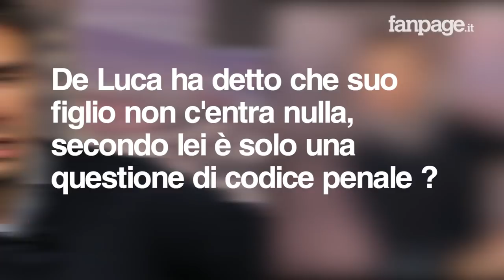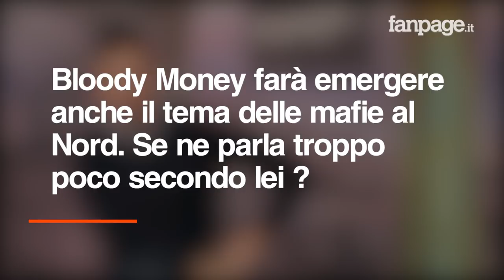Bloody Money, Di Battista: "De Luca è responsabile politico, deve dimettersi immediatamente"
Alessandro Di Battista del Movimento 5 Stelle a Fanpage.it commenta l'inchiesta Bloody Money sulla corruzione politica. "Qualcuno pensa davvero che Roberto De Luca possa trattare su temi della Regione Campania senza il permesso paterno ? De Luca Vincenzo è responsabile politico perché il figlio lo ha piazzato lui, per questo pensiamo che debba dimettersi immediatamente" ha detto il parlamentare uscente dei 5 Stelle. "Abbiamo proposto l'utilizzo dell'agente provocatore perché pensiamo che solo così si può sconfiggere la corruzione, ci vogliono poliziotti che dopo aver conquistato la fiducia dei politici siano capaci di allungare una mazzetta, se il politico la prende scattano le manette" spiega Di Battista rispetto alla proposta avanzata in campagna elettorale dai grillini. Di Battista dopo aver elogiato il lavoro di Fanpage.it ha specificato che non si tratta di processo mediatico: "La verità giudiziaria è competenza dei giudici non mia, ma qui il problema è politico e come parlamentare diamo risalto a inchieste come le vostre, non c'è alcun processo mediatico".